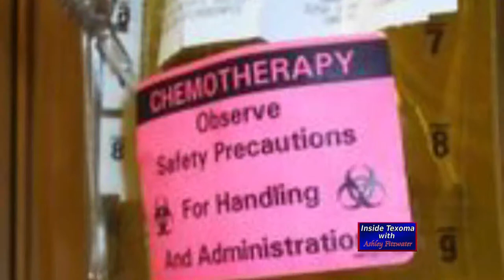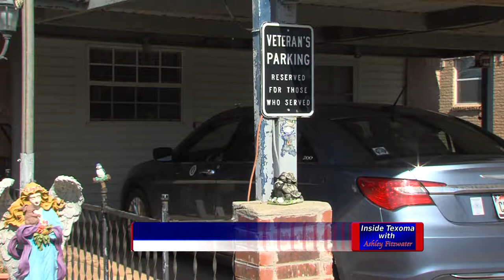Cancer Prevention Study